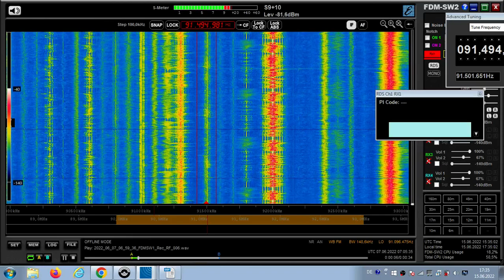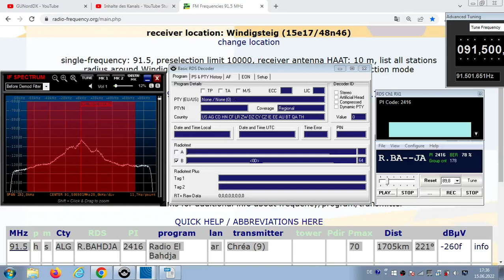FM DX Es - 070622 0702UTC - 91.5 Radio El Bahdja (ALG) Chréa (9) 70kW 1712km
91.5 – arab-f-nx, 2416, stereo, R.BA~~JA , text: VOUS , AF:#3-91.5;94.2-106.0;

91.5 h s ALG R.BAHDJA 2416 Radio El Bahdja ar Chréa (9) 70kW 1712km
225°
Sorry, distance data in video wrong !